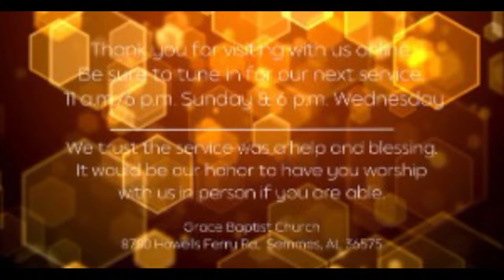Sunday Morning Service - August 25th 2024